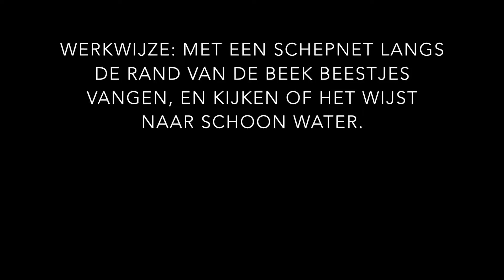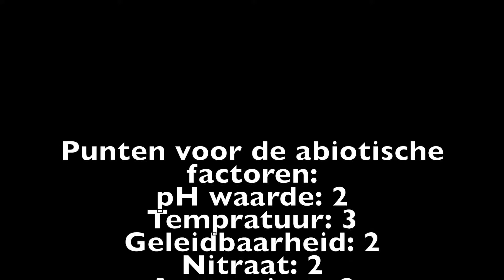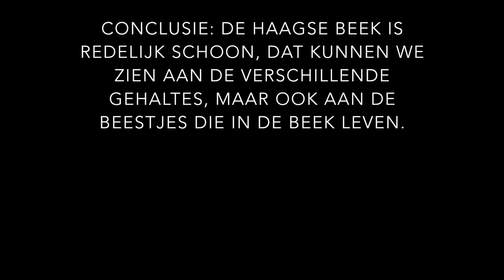Aquamarijn Blauw 2016 Gymnasuim Sorghvliet 2C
Door Marijn, Casper, Friso, Felipe en Julius